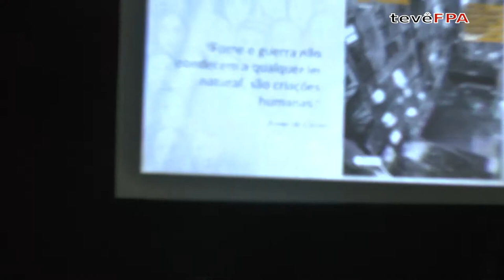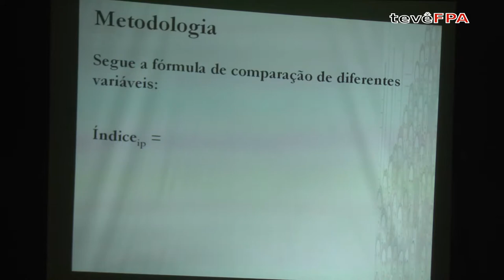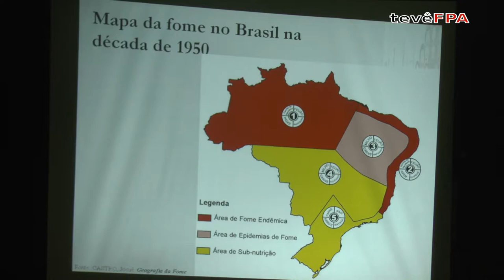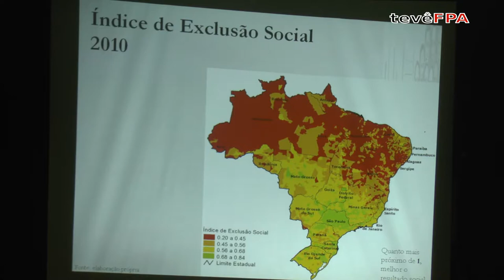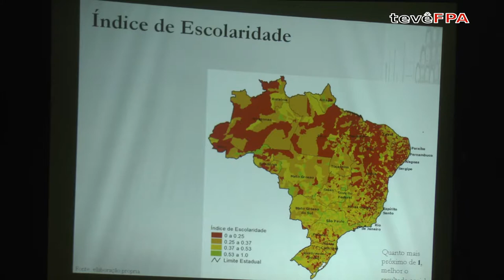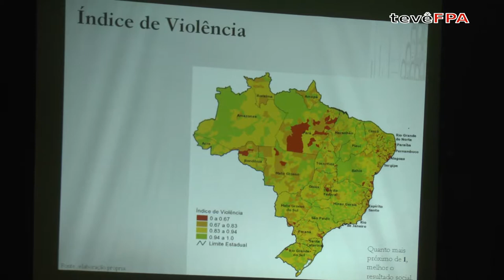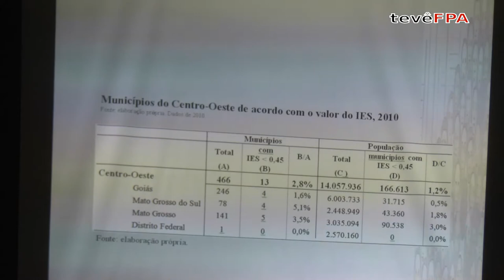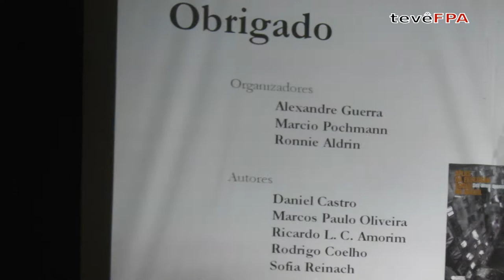Atlas da Exclusão Social no Brasil - Dez Anos Depois | Salvador-BA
O livro, editado pela Cortez, tem importantes contribuições para o debate sobre os rumos do país ao sintetizar sete indicadores importantes para o acompanhamento da situação social brasileira. Entre os autores da obra estão Marcos Paulo Oliveira, Ricardo Amorim, Rodrigo Coelho e Sofia Reinach.